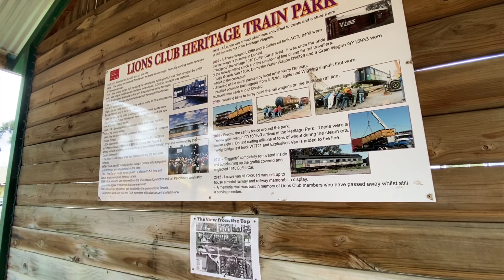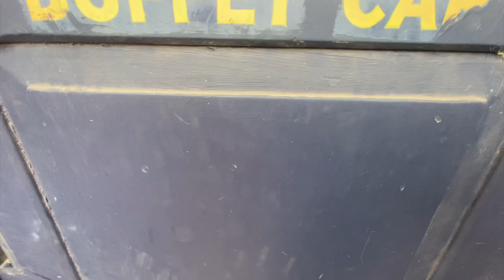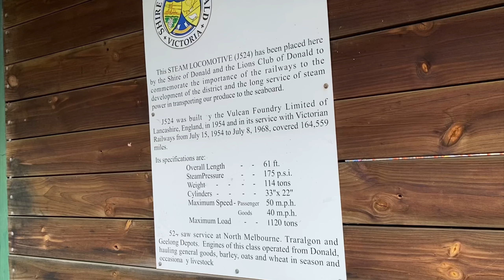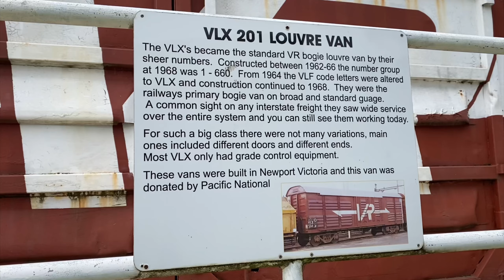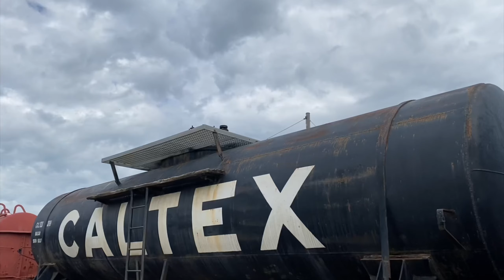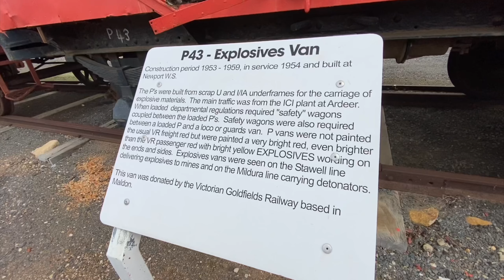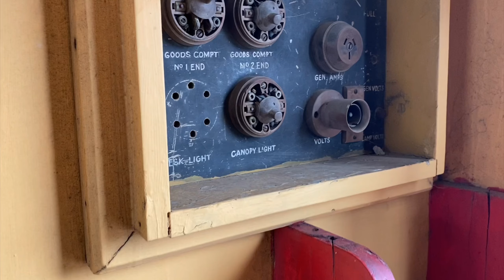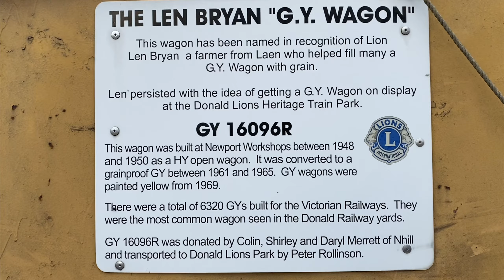Lions Club Heritage Train Park in Donald! The VR Preserved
Today we are here in Donald around 3 hours outside of Melbourne visiting Lions Club Heritage Train Park! The park is filled with historic VR rolling stock and a J class steam locomotive! We walk around the park and see what’s chilling here on Display!

- Facebook “Victorian Steam”